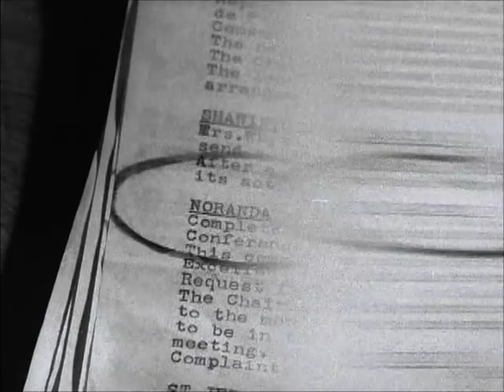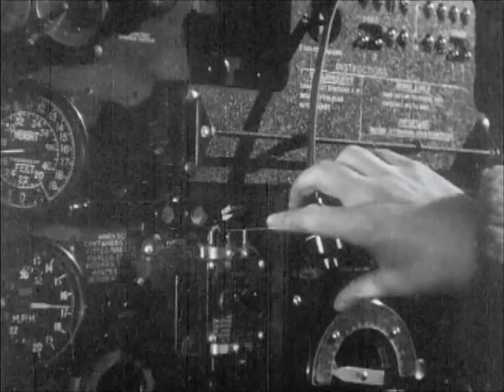Canada at War - Volume 1 - Episode 3 - Year of Siege - Part 2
September 1940 - October 1941. The Battle of the Atlantic begins. German U-boats take their toll on Canadian convoys. The purge of Jews begins. German armies march into Russia expecting a pushover, but are thrown back in disorder. Mackenzie King is booed at Aldershot. Men of the Winnipeg Grenadiers and Royal Rifles leave for a fateful mission in Hong Kong.